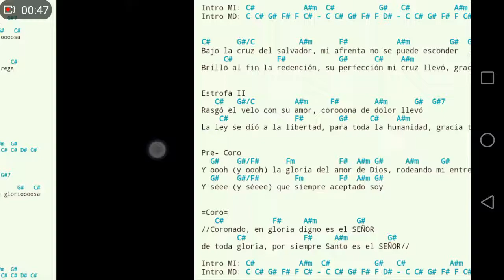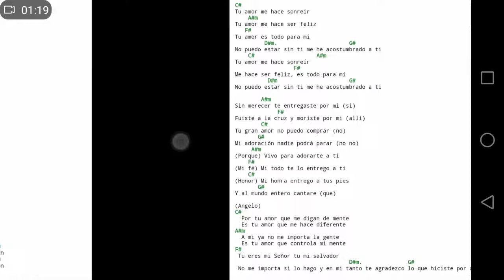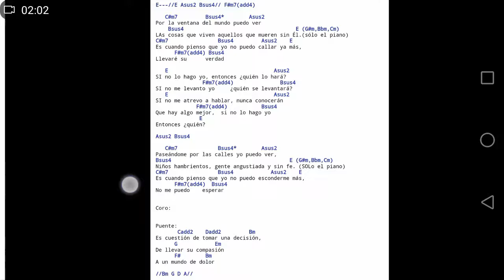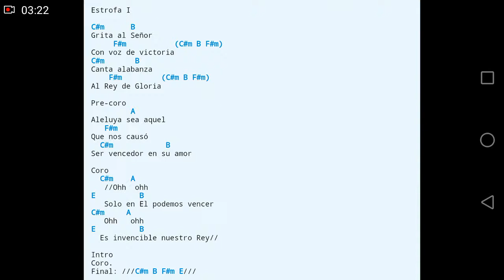C menor and C# menor — Cancionero Cristiano Ordenado Por Tonalidad Con Acordes — Varios Artistas.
Cancionero Cristiano con mas de 5000 Canciones Ordenadas Por Tonalidad con Acordes.